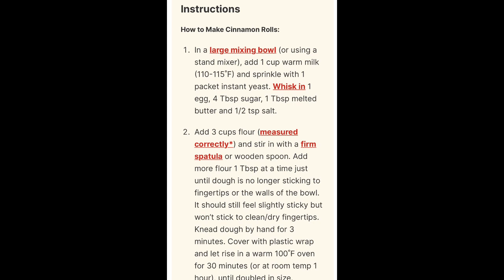Best Cinnamon Buns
Fluffy and creamy cinnamon buns